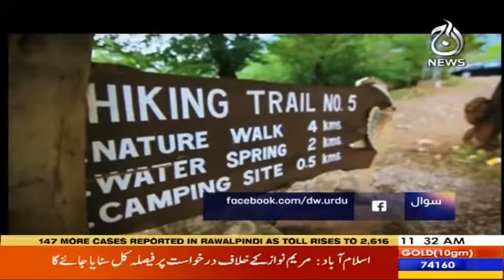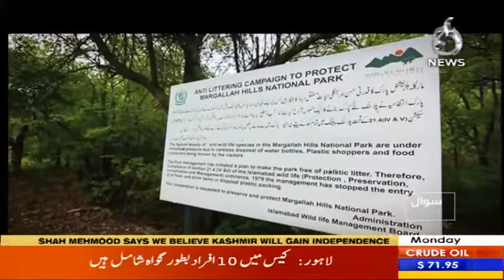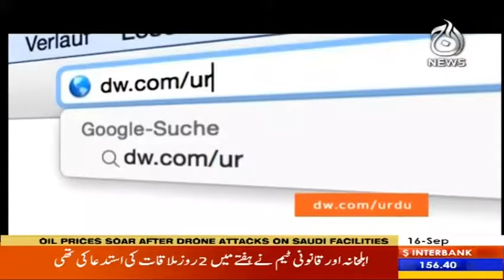Sawaal DW | 16 September 2019 | Aaj News